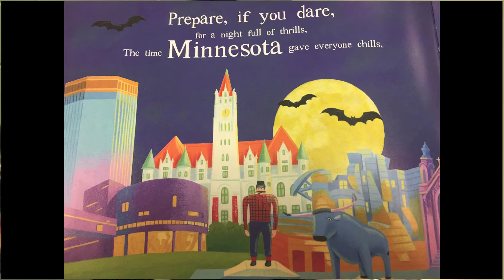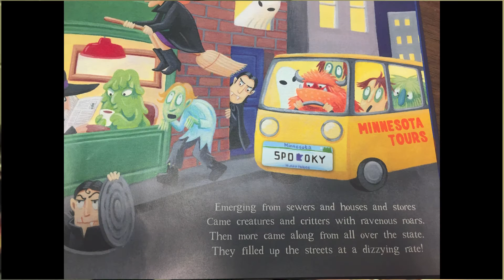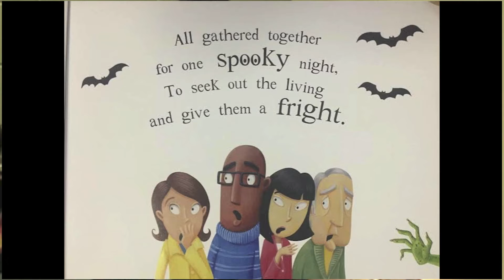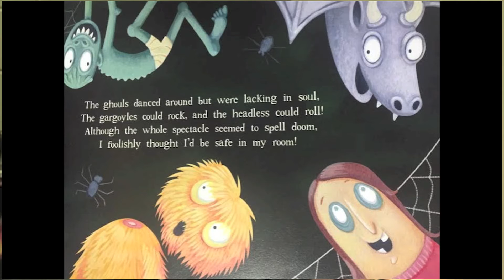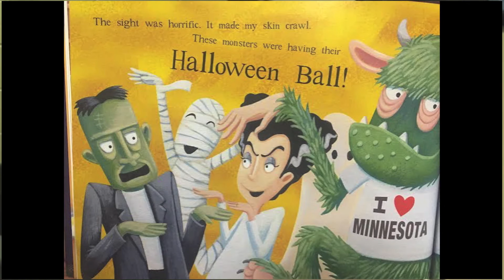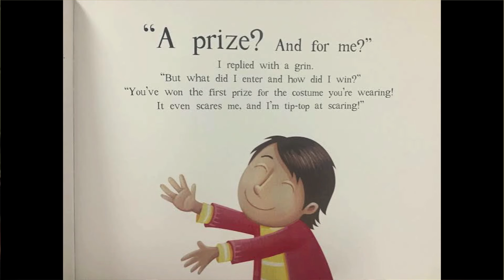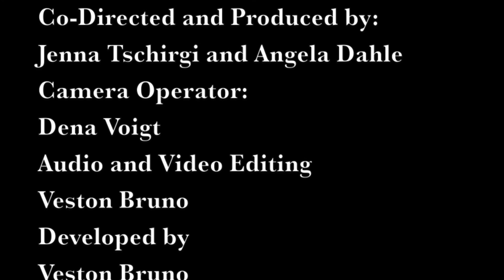Veston's Storybook Theater - A Halloween Scare in Minnesota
This is my very first episode of Veston's Storybook Theater.